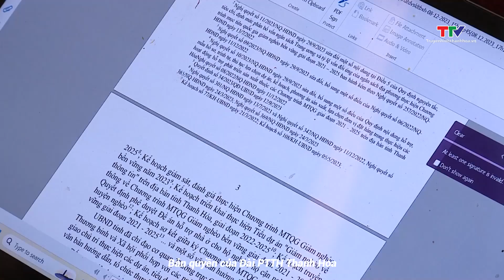Đổi mới, sáng tạo trong tuyên truyền nhiệm vụ đảm bảo an ninh trật tự